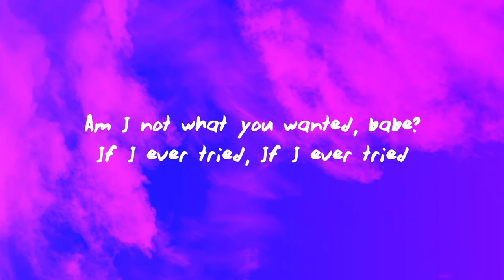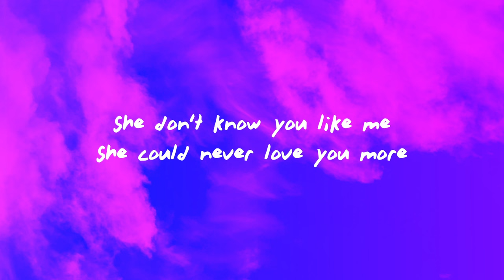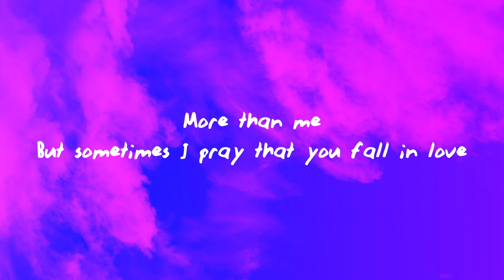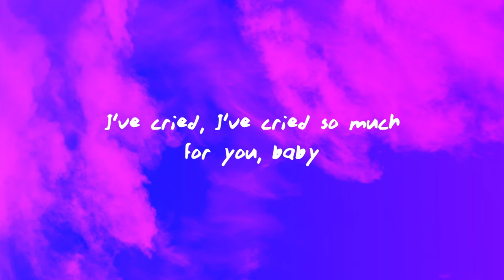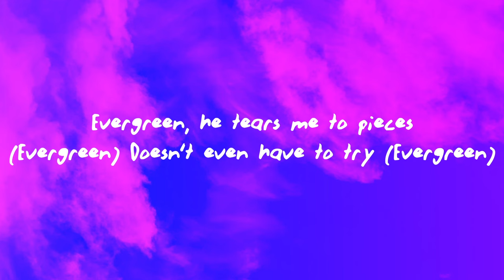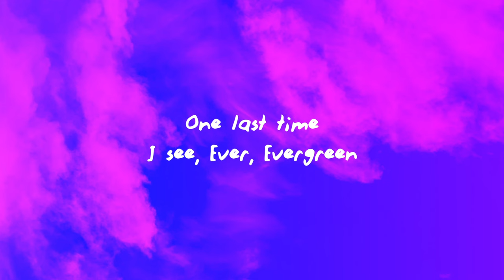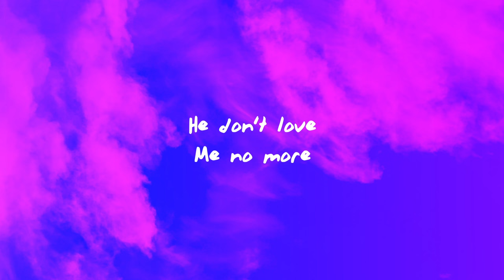Omar Apollo - Evergreen (Lyrics) | You Didn't Deserve Me At All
♫ Omar Apollo - Evergreen
Stream/Download

(Lyrics):
[Intro]
He don't love
Me no more
He don't love
He don't love
Me no more

[Verse 1]
If I ever tried, If I ever tried
I would
[Chorus]
Evergreen, he tears me to pieces
(Evergreen) Doesn't even have to try

[Verse 2]
She don't know you like me
She could never love you more
I've cried, I've cried so much

[Chorus]
(Evergreen) Doesn't even have to try (Evergreen)

I see, Ever, Evergreen
Please don't come home to me
Sweet Evergreen
He don't love
Me no more
[Outro]
He don't love
Me no more
He don't love
He don't love
Me no more